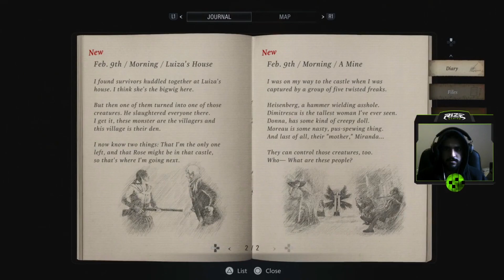Resident Evil Village Playthrough Part 4 | Lady Dimitrescu and her Daughters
Decided to do something different and stream Resident Evil.
All footage taken from stream :)
Socials: